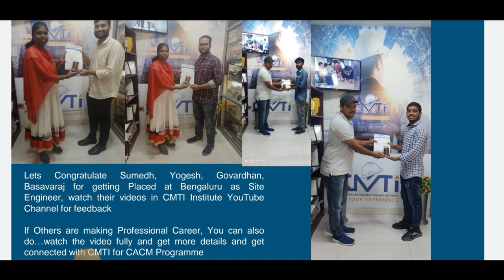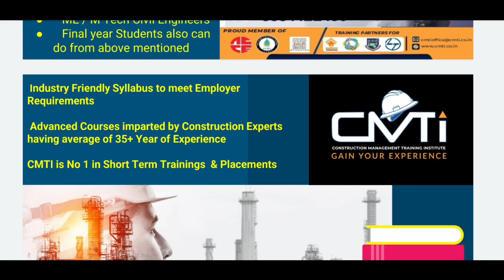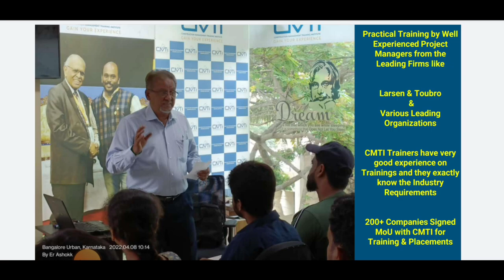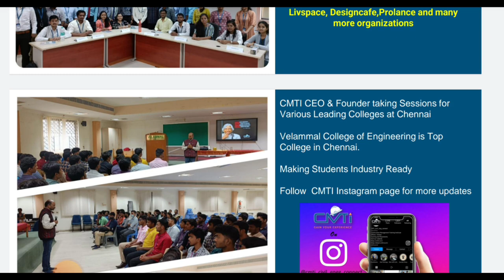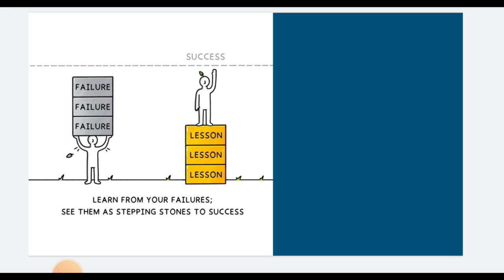Congratulations to CACM Engineers | Field Training civil Engineers | Placement | CMTI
Greetings from CMTI

For Construction Safety Course - Use CMTISAFETY Coupon Code to get Course at Just Rs 199/- Original Price is Rs 1000/-  Complete the course and get a value addition to your CV

Buy Site Engineer Course at Rs 750/- Maximum 10 Users

Free Courses